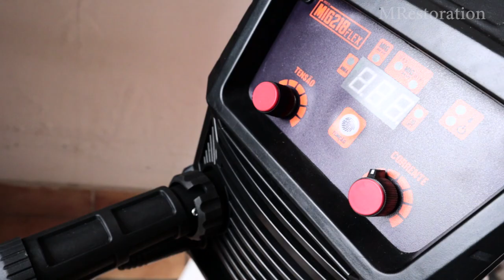Restoration of an Old Rusty Charcoal Iron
In this exciting restoration journey, witness the resurrection of an old charcoal-powered iron. This iron, once a symbol of efficiency and elegance, has been brought back to life through a meticulous restoration process. Every detail has been carefully treated to preserve the authenticity and beauty of this treasure from the past.

The story of this iron is told through the time marks engraved on its surface. Each scratch and stain tells a story, revealing the years of service dedicated to keeping clothes impeccable. Now, thanks to the skill and dedication of the restorers, this iron is ready to shine again.

As you hold this iron in your hands, you will feel a connection to the past. Imagine the skilled hands that handled it before you and the delicate fabrics that were carefully smoothed with its gentle heat. This iron is more than a decorative piece - it is a portal to a time when the art of ironing was revered.

The restoration of this iron not only preserves a piece of history but also celebrates the craftsmanship of past blacksmiths. Each meticulously restored detail is a tribute to their skill and dedication. By displaying this iron in your home, you share this story with the world and keep alive the tradition of antique ironing.

Get ready to marvel at the beauty and splendor of this restored treasure. Through this fabulous description, I hope you can appreciate the historical significance of this iron and the dedication required to bring it back to life.